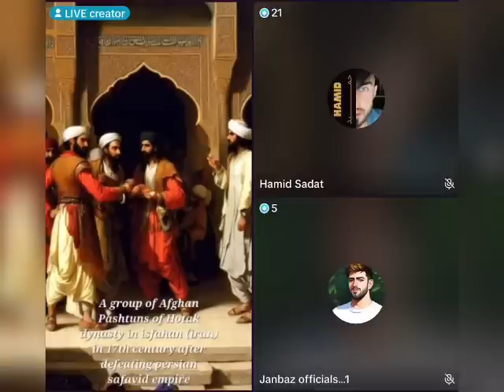حمید سادات امان هزاره : چرا پشتون حق زندگی در شمال افغانستان را نداشته باشد منطقه گرایی شنگری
حمید سادات. امان هزاره